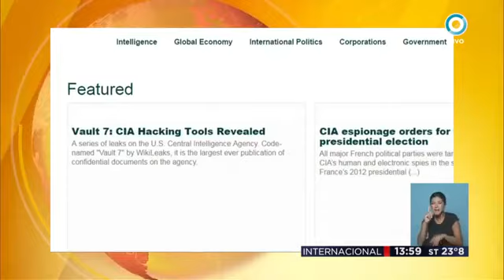Wikileaks denuncia espionaje de la CIA || Television Publica Noticias Internacional